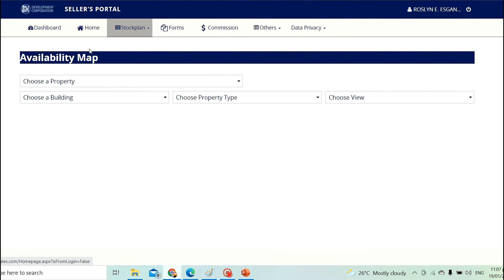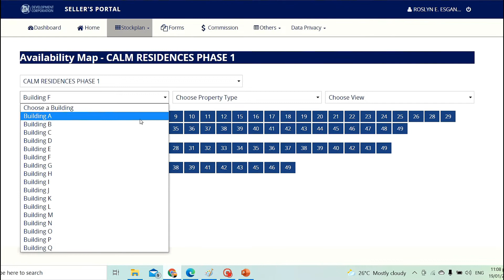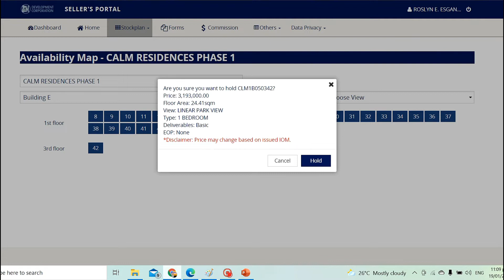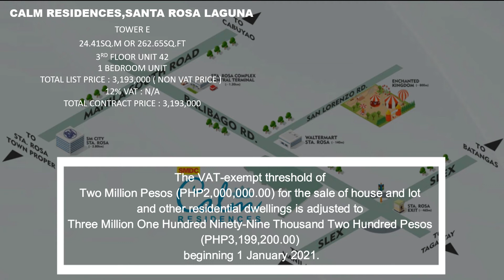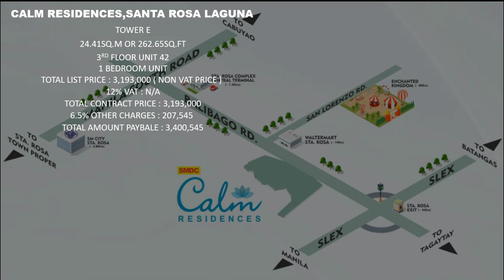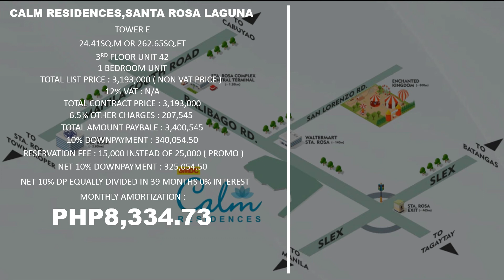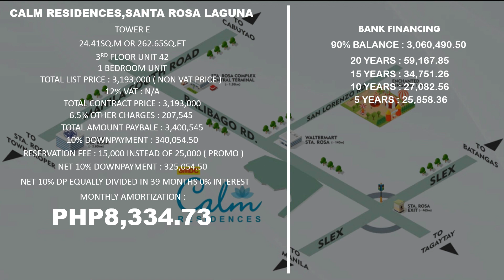*CALM RESIDENCES I PROMO COMPUTATION LATEST SMDC CONDO SANTA ROSA LAGUNA Affordable 1bedroom unit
Hi! Kamusta? Ahenteng Pinoy here.

This is Roslyn Batobalonos hope you enjoy my simple video

Sorry for your busy schedule ka-AHEP, but